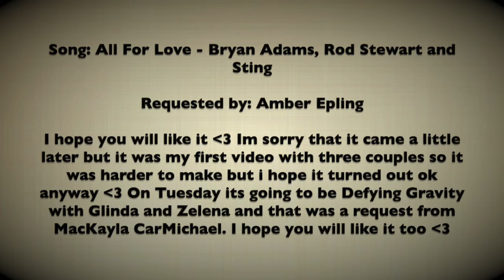Charming, Hook and Robin Hood - All For Love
Here is my very first video with Charming, Hook and Hood. I hope you will like it :) Im sorry that it took so long for me to put it up but it was hard to make a video with three couples but i hope it turned out ok anyway. This was a request from Amber Epling. On Tuesday its going to be Defying Gravity with Glinda and Zelena and it was a request from MacKayla CarMichael and i hope you will like it too :)